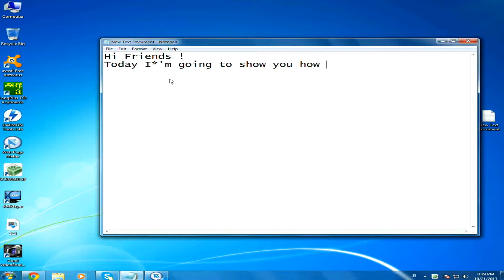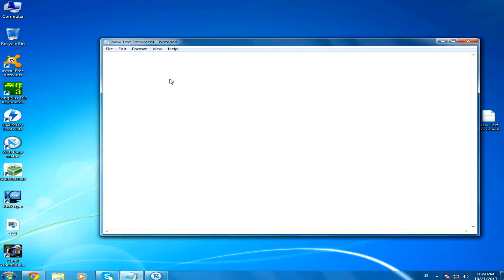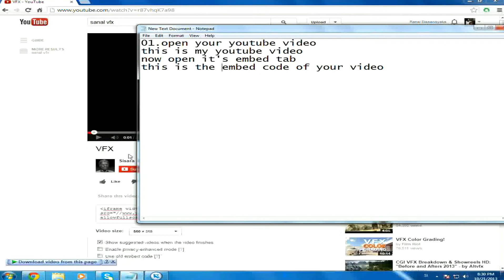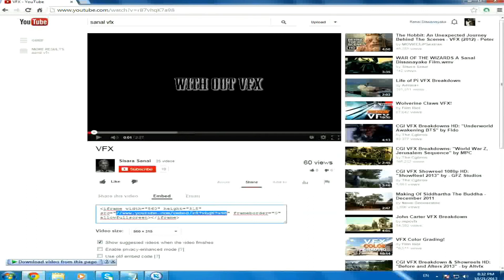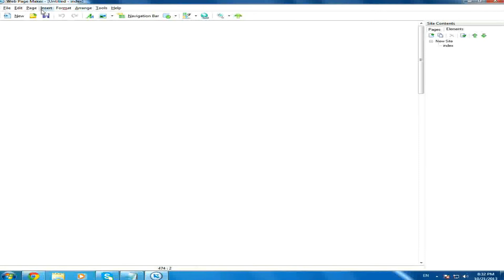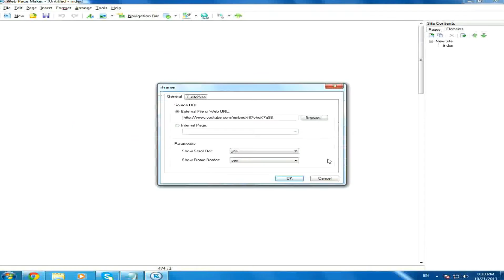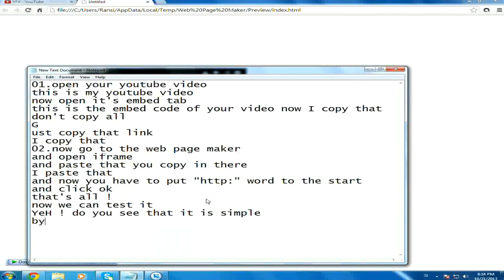How to embed a youtube video to Web Page Maker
This will show you how to embed youtube videos to Web Page Maker using Iframe option.